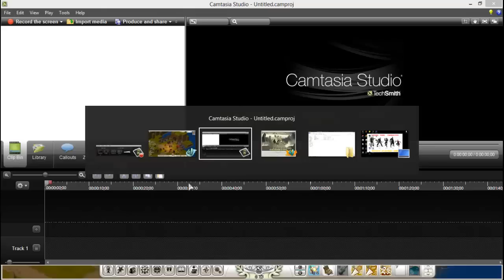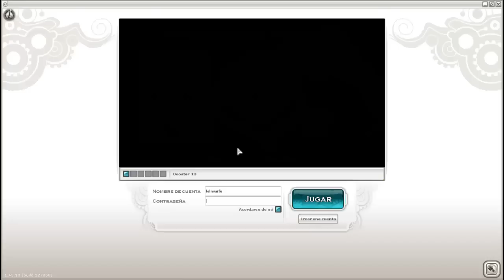Misiones de la Isla de los Wabbits (Consiguiendo el Emote y Traje Lin Kei o el de Shilay Lyu)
De antemano perdonen por todos los errores de este vídeo pero quería subir algo a pesar que me cuesta un poco hablar bien.
En cuanto al traje al final después de aprender todas las técnicas de  ambos clanes al que derrotes es el traje contrario el que te dan